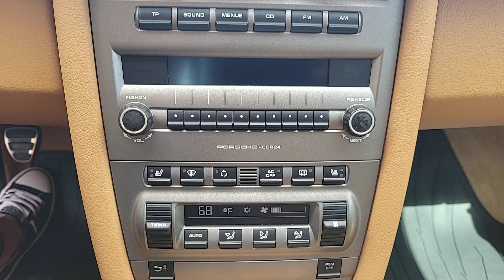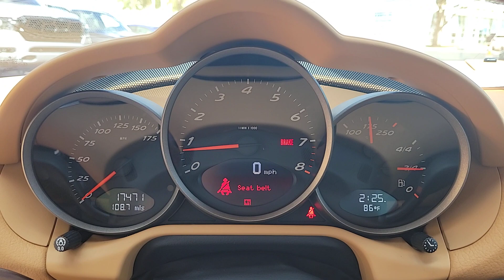2008 Porsche Cayman Lakeland, Plant City, Winter Haven, FL LP6404J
EPA 32 MPG Hwy/23 MPG City! ONLY 17 454 Miles! Cayman trim. Leather Interior Alloy Wheels CD Player Brake Actuated Limited Slip Differential. AND MORE!KEY FEATURES INCLUDELeather Seats CD Player Brake Actuated Limited Slip Differential. Rear Spoiler Aluminum Wheels Keyless Entry Steering Wheel Controls Heated Mirrors.EXPERTS REPORTConsumer Guide Recommended Car. stirring performance capabilities and the soul of road-going Porsches of days past -Edmunds.com. Great Gas Mileage: 32 MPG Hwy.WHO WE AREFields BMW Lakeland is proud to serve the Central Florida region with quality new & used BMW cars in the Tampa Bay area. With the latest new BMW 3 Series & 5 Series cars in Lakeland like the BMW 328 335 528 Z4 X3 and X5 you are sure to find the new or used BMW vehicle you have been looking for in the Lakeland Tampa Palm Harbor St Petersburg Sarasota or Clearwater Florida area. Come visit us at I-4 at Exit 33 4285 Lakeland Park Drive Lakeland FL 33809 to see our vehicles.Fuel economy calculations based on original manufacturer data for trim engine configuration. Please confirm the accuracy of the included equipment by calling us prior to purchase.